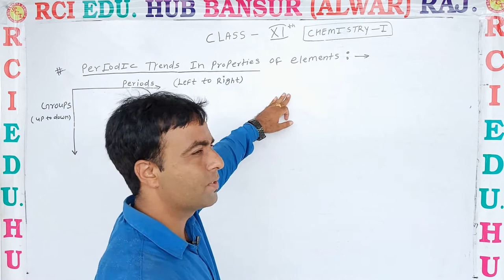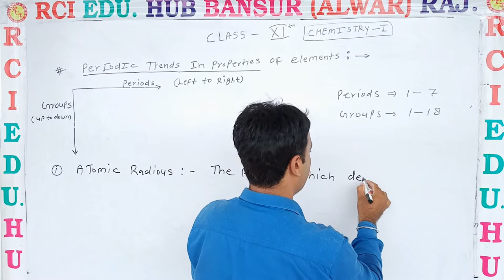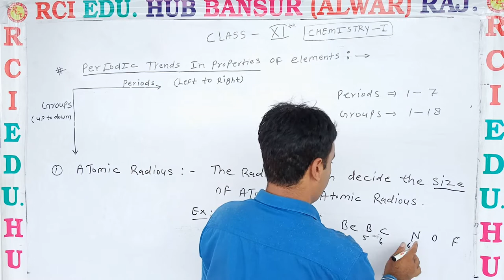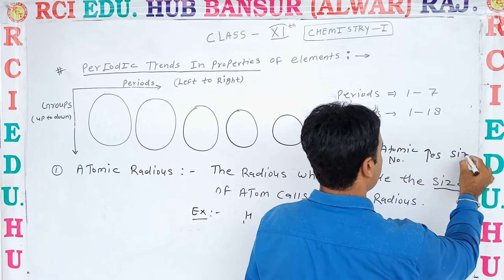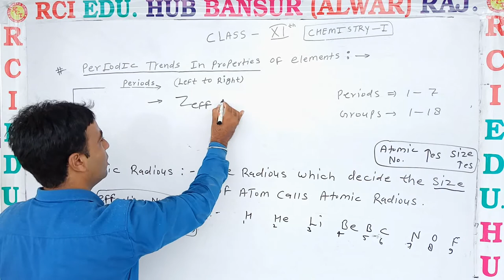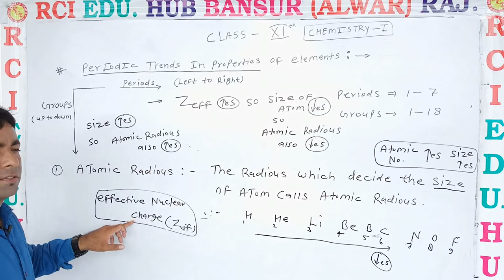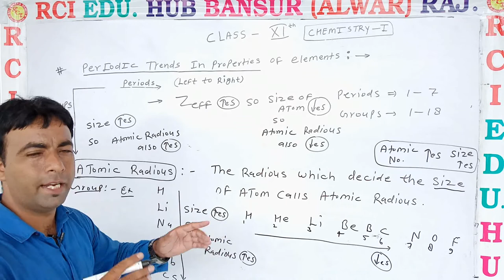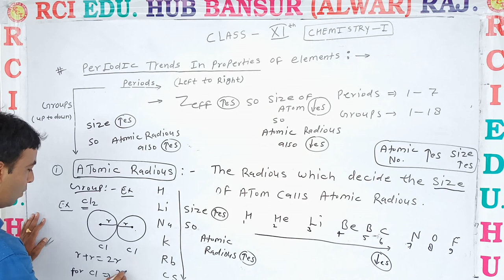periodic trends in prop of elements 1